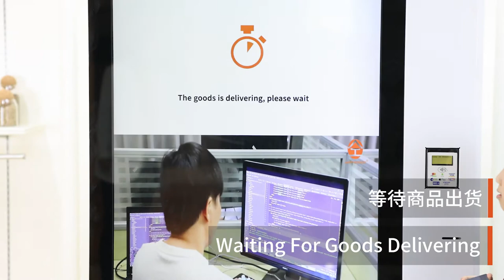Smart Ice Cream Vending Machine By Card Payment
Smart Ice Cream Vending Machine with 55inch touch screen, it can sell many ranges of products, such as Popsicle, ice cream etc. We are not only offer machine, but we also offer platform management system. Our website is welcome to discuss. My WhatsApp or WeChat is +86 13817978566.